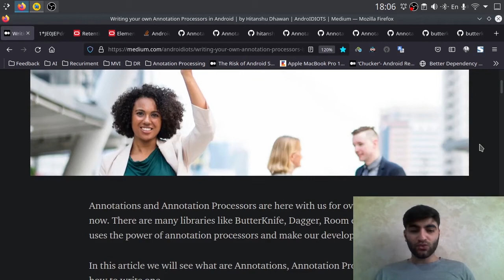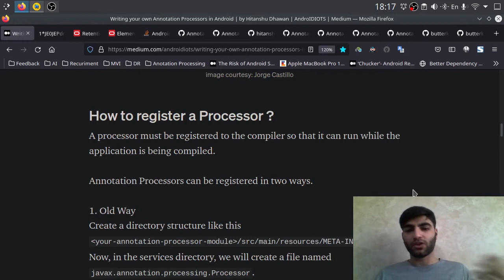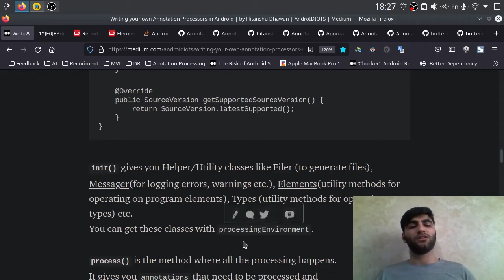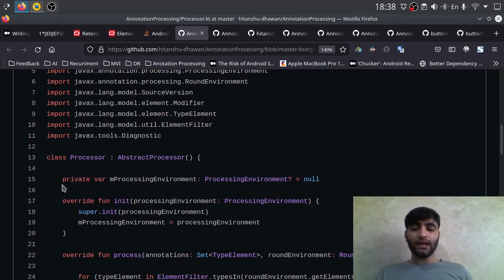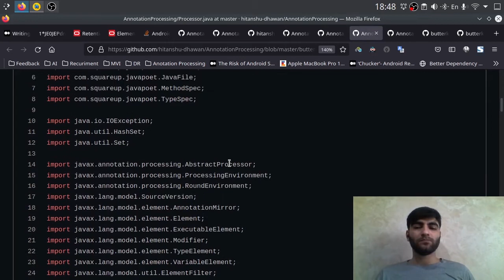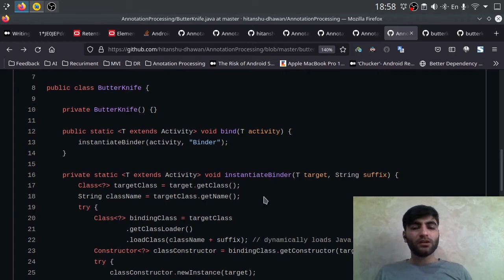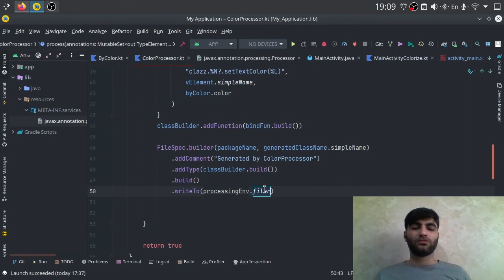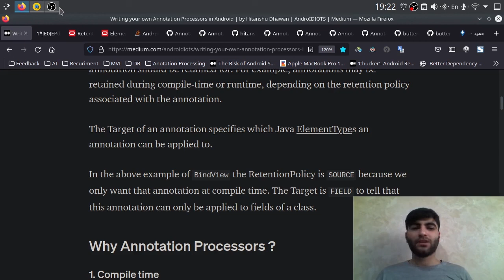Annotation Processor-Hamid Reza Shajaravi